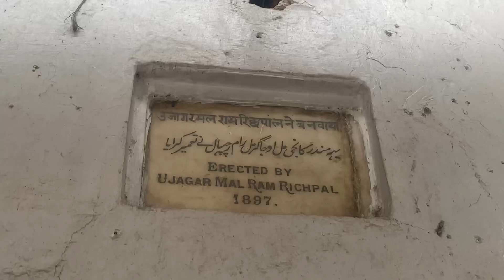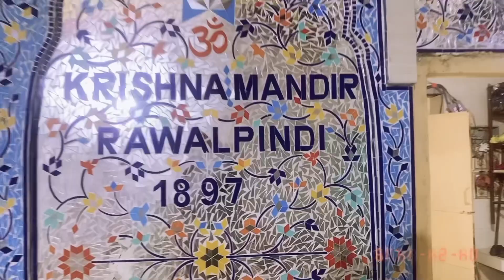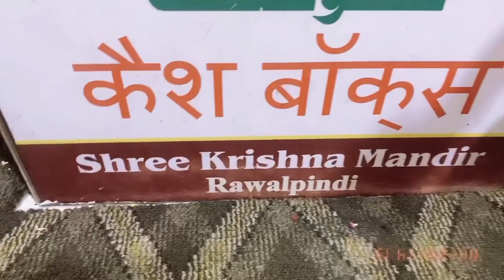Krishna Mandir // Hindu Temple in Rawalpindi Pakistan //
The Shri Krishna mandir or the Krishna Temple is a Hindu Temple located between the Rawalpindi Railway Station and Kabari Bazaar in Saddar, ...

Krishna temple in Rawalpindi

Krishna temple in Pakistan

How Hindu religion started

How Hindu worship their gods

How Hindu celebrate holly

How Hindu lives in Pakistan

How Hindu pray